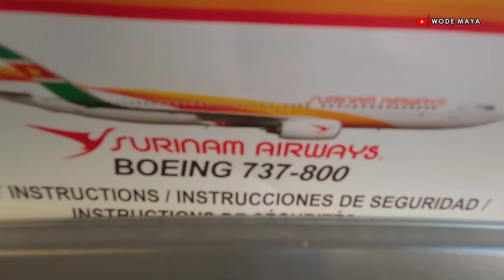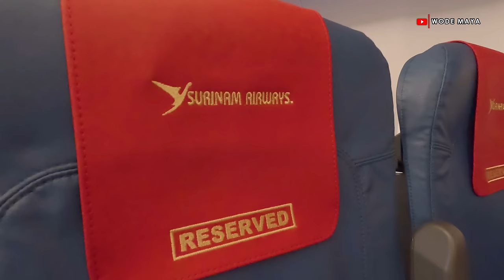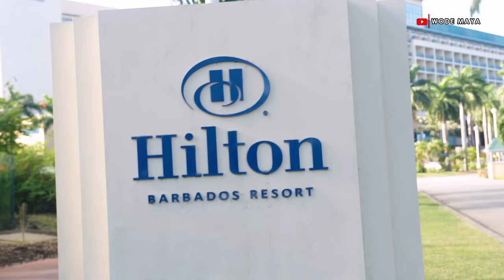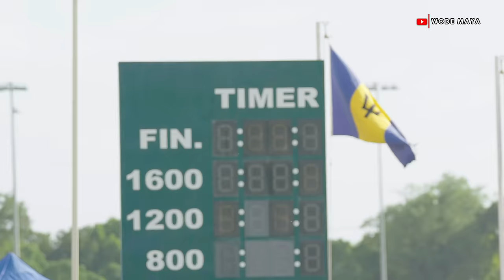We Stayed In The Most Stunning Hotel Paradise In Barbados 🇧🇧